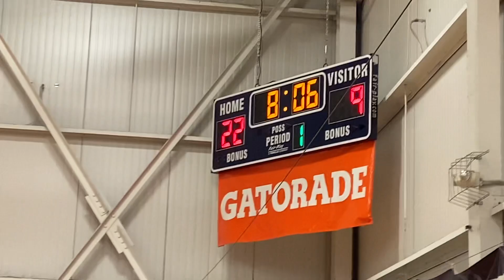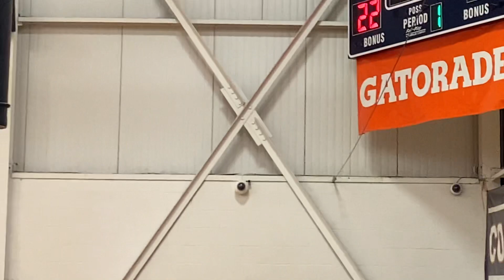March 19, 2023